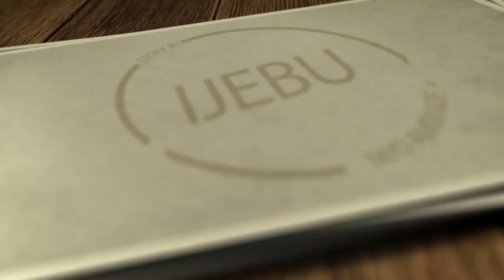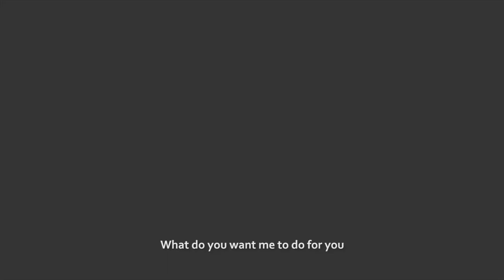AKANNI OLE [Episode 2] - A FILM BY IJEBUU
How long will you lie there? When will you arise from your sleep? A little sleep, a little slumber, a little folding of the hands to rest, and poverty will come upon you like a robber. The desire of the sluggard(Lazy person) kills him, for his hands refuse to labor.
Cast : @olohuniyo1
Produced by @ijebuu
Sound Track by @alobafresh
Location by @ijebuu
Design By @ara_effect